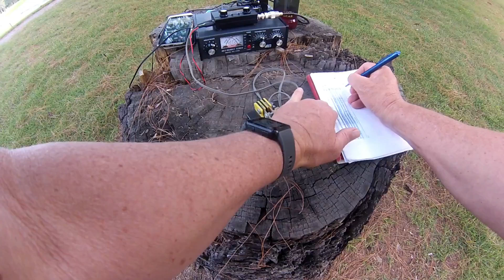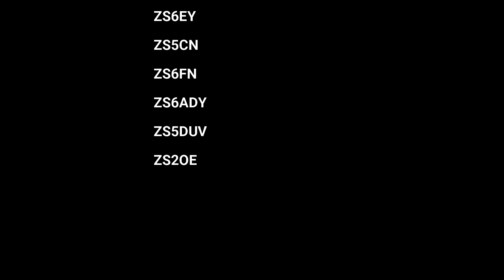Morse Code RaDAR 3rd April 2021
So far the best RaDAR attendance !!!